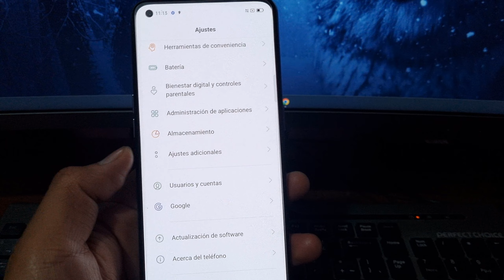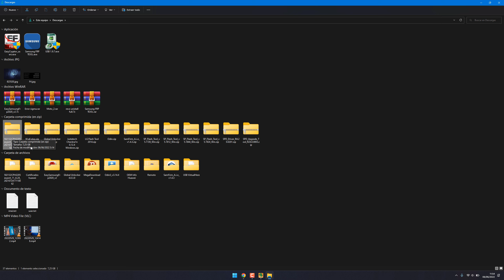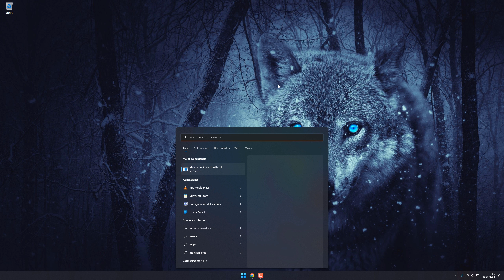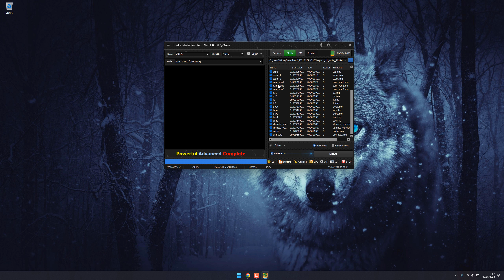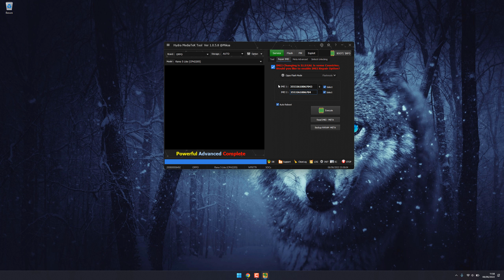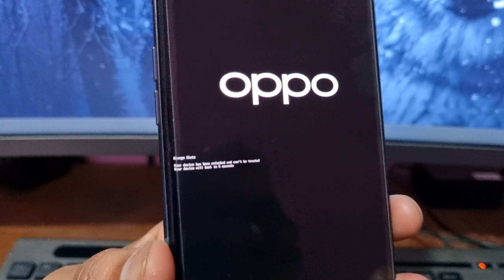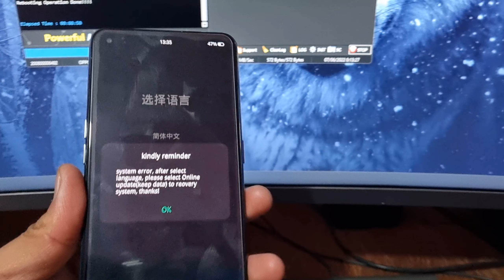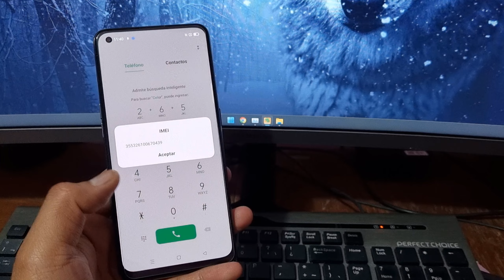Reparación IMEI Oppo Reno 5 Lite ➡️✅️ Hydra Tool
Firmware usado

🌵Códigos de liberación
🌵Desbloqueo de oppo remoto (mtk)
🌵Reparación imei remoto
Samsung
Motorola
Huawei
Xiaomi
Otros
🌵Eliminación cuenta Xiaomi permanente o bypass
🌵Eliminación FRP
🌵Eliminar Huawei ID
🌵Certificados huawei
🌵Kg Locked mtk
Para una consulta: